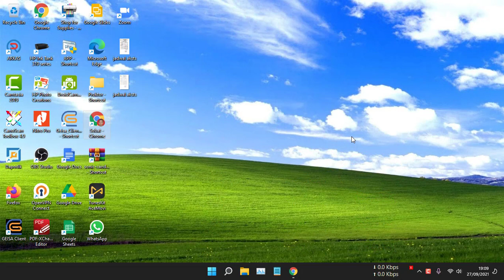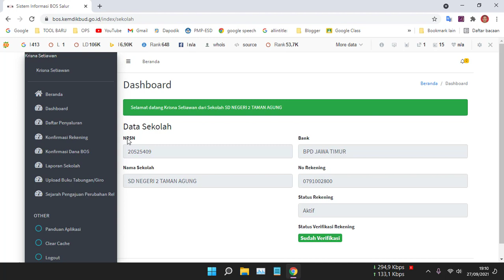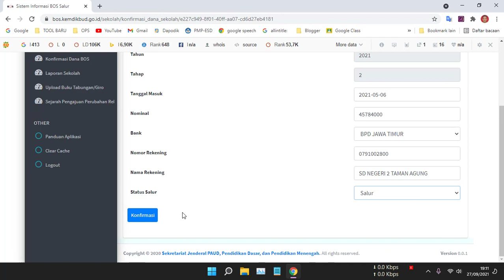Cara Konfirmasi Penyaluran Dana BOS 2021 Tahap 2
Video tutorial tentang Cara Konfirmasi Penyaluran Dana BOS 2021 Tahap 2. Merupakan langkah atau cara mengkonfirasi penyaluran dana bos tahun 2021 untuk tahap 2 apakah sudah disalurkan atau belum, hal ini bertujuan agar penyaluran dana bos tahap 3 tidak terkendala.

Langkah atau Cara Konfirmasi Penyaluran Dana BOS 2021 Tahap 2 adalah:
2. Login sebagai sekolah.
3. Pilih jenis login bos online menggunakan sso dapodik atau login aternatif sekolah.
4. Pilih menu konfirmasi BOS.
5. Pastikan sudah sesuai jumlah atau nominal dana bos yang diterima dan klik konfirmasi.

Semoga video tutorial tentang Cara Konfirmasi Penyaluran Dana BOS 2021 Tahap 2 bermanfaat.